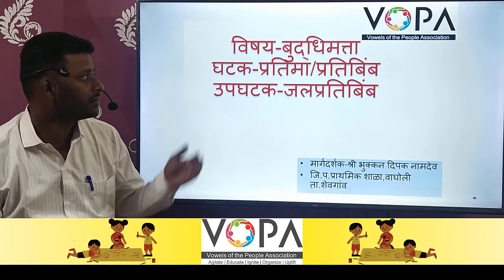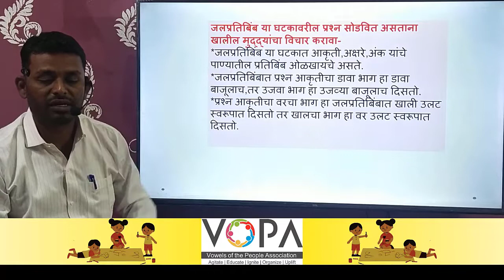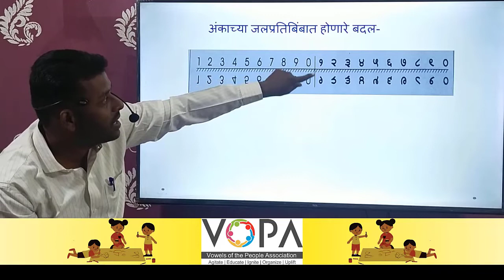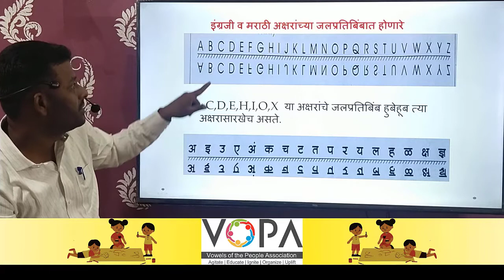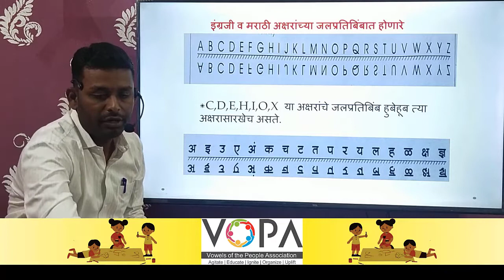५ वी | शिष्यवृत्ती | बुद्धीमत्ता | प्रतिबिंब प्रतिमा | जलप्रतिबिंब | V1 | V-School